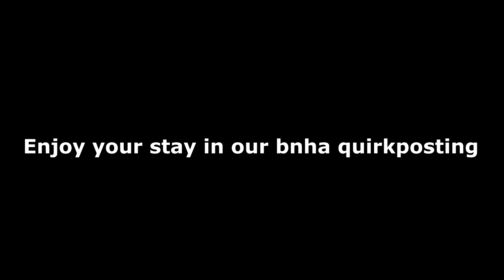Boku no hero Academia - Cosplay Crack Part 1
Finally found some time to film! We really missed this guys! We hope you enjoy
Lovely people who helped us ♥